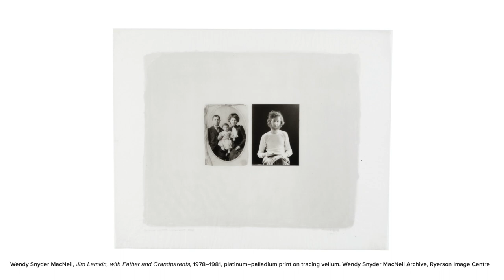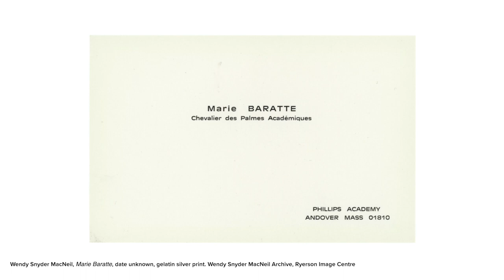Noon Time Collection Talk with Zoë Lepiano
Noon Time Collection Talk with Zoe Lepiano: Wendy Snyder MacNeil: Album Pages

Zoë Lepiano, recipient of the RIC’s Howard Tanenbaum Research Fellowship in 2017, discusses the series Biographies and Album Pages from the Wendy Snyder MacNeil Archive.

This talk considers vernacular, utilitarian and posed photographs, and audio interviews collected by MacNeil throughout the creation of these projects; the ways these objects extend our understanding of MacNeil's practice; and, in turn, how her practice expands and challenges the photographic album in relation to representations of the self.

No part of this recording may be reproduced, stored in a retrieval system, or transmitted, in any form or by any means, electronic, mechanical, photocopying, recording, or otherwise, without prior permission of Ryerson Image Centre, Ryerson University.